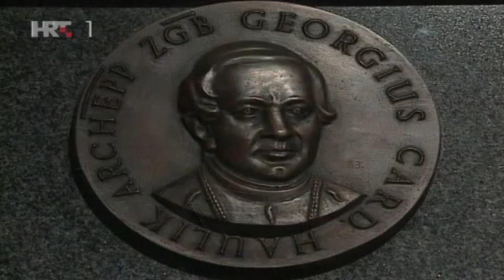Zagrebačka Nadbiskupija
Brzo nakon osnutka biskupije u Zagrebu (oko 1094. god.) počelo se s gradnjom stolne crkve u prelaznom romaničko-gotičkom stilu. Gradnja je trajala dugo te je tek 1217. godine bila završena i posvećena. Uskoro je ona teško postradala za provale Tatara (1242. god.), ali ju je već biskup Timotej (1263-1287) počeo temeljito obnavljati u gotskom stilu. Obnova je nastavljena u 14. i 15. stoljeću. U 16. stoljeću katedrala je utvrđena zidinama i kulama, a u 17. stoljeću dobiva svoj masivni renesansni toranj.

Požari i navala neprijatelja više su je puta oštećivali, ali najteži udarac ju je zadesio u potresu 1880. godine. Nakon potresa provedena je temeljita obnova katedrale u neogotičkom stilu (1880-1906), po nacrtima graditelja F. Schmidta i pod vodstvom Hermanna Bolléa. Tada je zagrebačka prvostolna crkva dobila svoj današnji oblik s dva vitka tornja, visokim krovištem, novim stupovima u svetištu i oltarima koji su zamijenili one barokne iz 18. stoljeća.

Umjesto starih grobnica biskupa i velikaša sagrađena je nova grobnica za zagrebačke natpastire iza glavnog oltara. Uz druge velikane, tu počivaju i hrvatski mučenici Petar Zrinski i Fran Krsto Frankopan kojih su kosti ovamo prenesene 1919. godine iz Bečkog Novog Mjesta (Wiener Neu Stadt), Ivan Antun Zrinski, Eugen Kvaternik itd. U njoj su sahranjena i posljednja tri zagrebačka nadbiskupa: stožernici bl. Alojzije Stepinac, Franjo šeper i Franjo Kuharić.

1093/94. Osnutak zagrebačke biskupije.

1102. Vjerojatni početak gradnje katedrale

1217. Dovršena gradnja u prijelaznom romantičkom stilu. Posveta katedrale.

1242. Provala Tatara i katedrala je gotovo pretvorena u ruševinu.

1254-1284. Biskup Timotej gradi novu katedralu u gotičkom stilu. Izgrađen je istočni dio.

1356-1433. Nadograđeni su svodovi zapadnog dijela crkve i donji dijelovi dvaju zvonika u gotičkom stilu.

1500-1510. U sve tri lađe zapadnog dijela crkve izgrađeni su jednako visoki svodovi a između zvonika izgrađen je kor za pjevače.

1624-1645. Katedralu su zahvatila dva velika požara i veoma je oštetili. Slijedi obnova i gradnja južnog renesansnog zvonika, koji je ujedno bio i promatračnica. Radove izvodi majstor Ivan Albertal.

18. st. Gotička katedrala postupno dobiva barokni namještaj (propovjedaonicu, 32 oltara, itd.).

1852. Zagrebačka biskupija postaje nadbiskupijom.

1880. Veliki potres u Zagrebu srušio je svodove u katedrali, zdrobio oltare, probio pod i oštetio zvonik.

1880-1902. Obnova katedrale. Radove izvodi graditelj Hermann Bollé iz Kölna. Katedrala s dva visoka zvonika izvana i vitkim stupovljem iznutra dobiva današnji neogotički izgled.